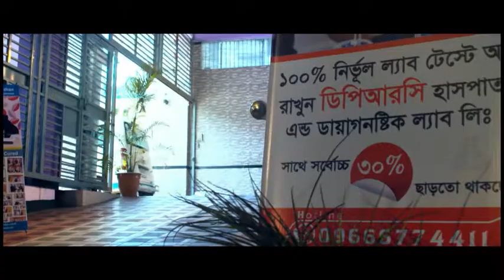সিজার হবার পর আপনার কোমর ও পা ব্যথার কারণ কি আপনি জানেন?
সিজার পরবর্তী ব্যথা।
না জানলে এখনি জেনে নিন কারণ ও সমাধান।